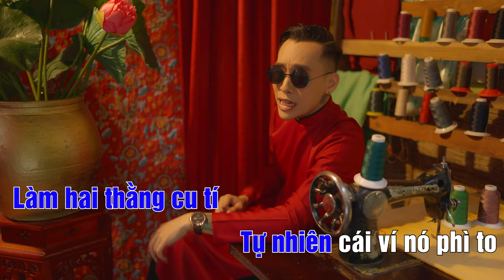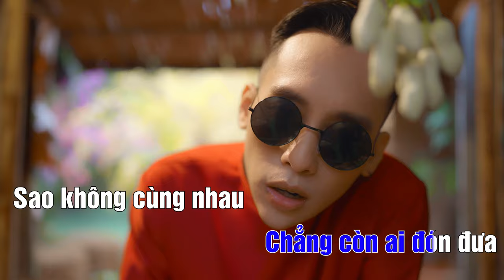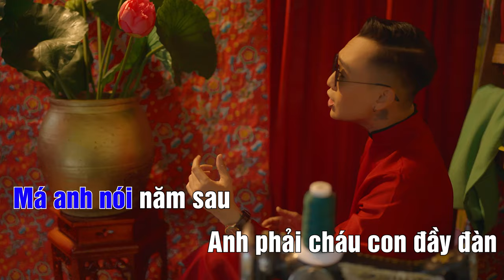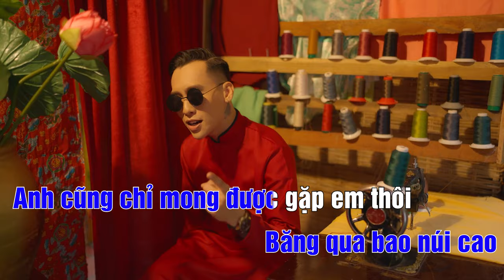[KARAOKE] XUÂN VU QUY (TONE NAM) - DANHKA (CÓ BÈ)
© Bản quyền thuộc về DANHKA
© Copyright by DANHKA ☞ Do not Reup